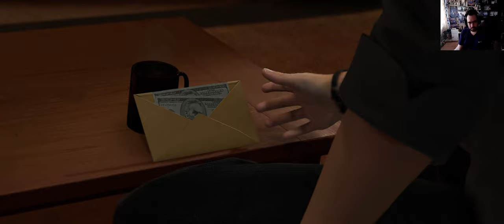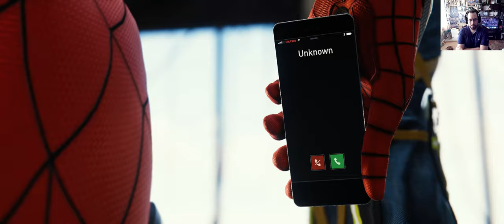Marvel's Spider man#Кошка#Трагедия